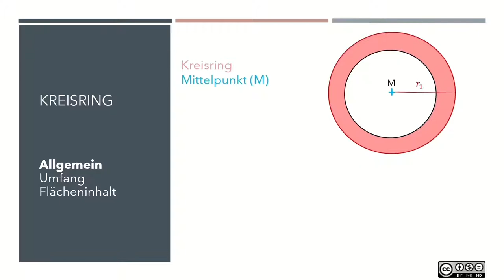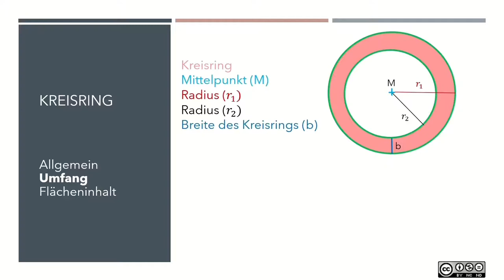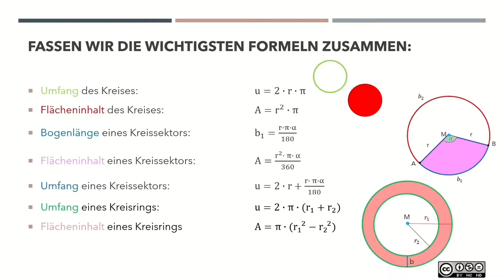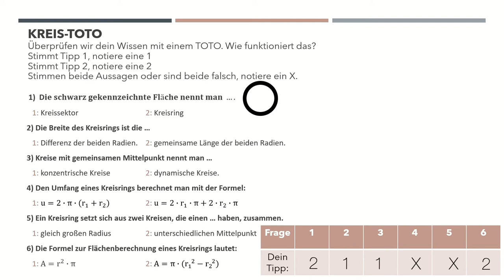Kreisring INTRO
Kreisring